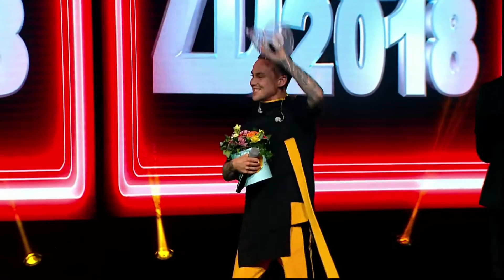HOT NEWS: Премия ZD Awards 2018-2019 - Звуковая дорожка МК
Премия ZD Awards 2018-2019 - Звуковая дорожка МК.

Лучшая музыка, свежие клипы, последние новости и яркие телетрансляции! Все это только на Europa Plus TV!